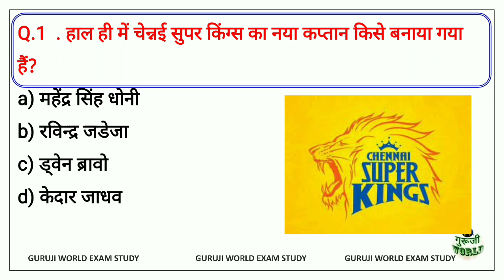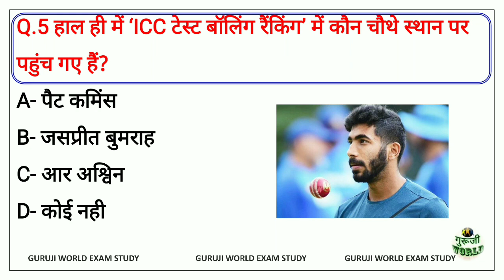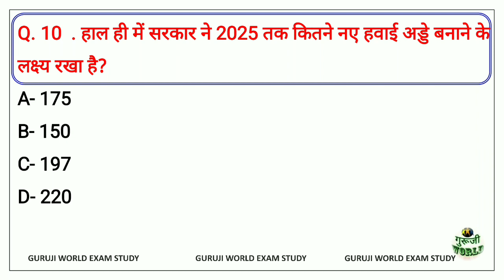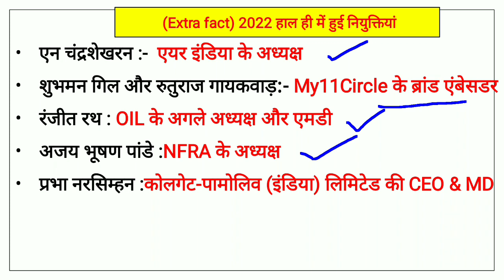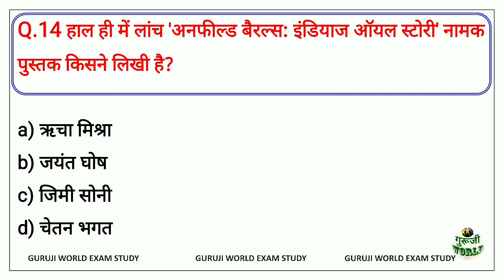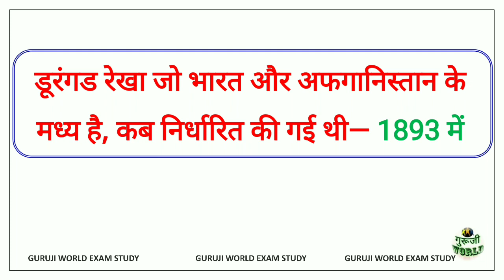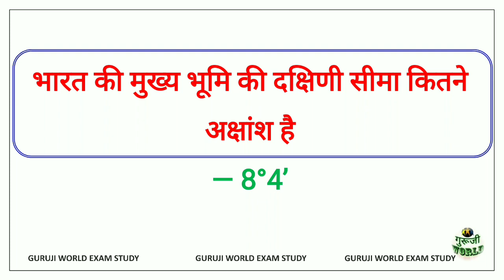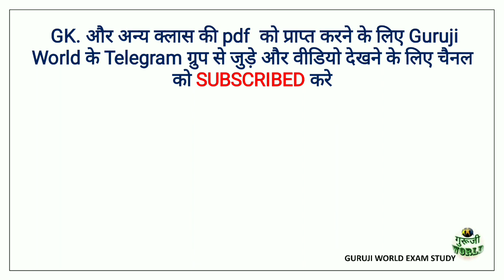27 March Current Affairs | टॉप 30 महत्वपूर्ण करंट अफेयर्स